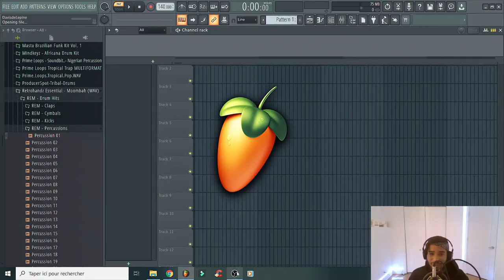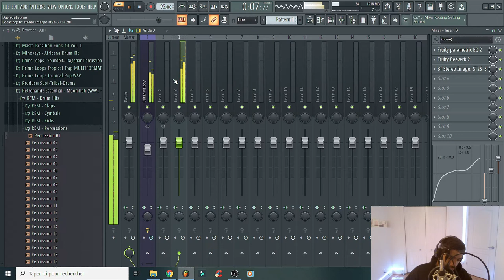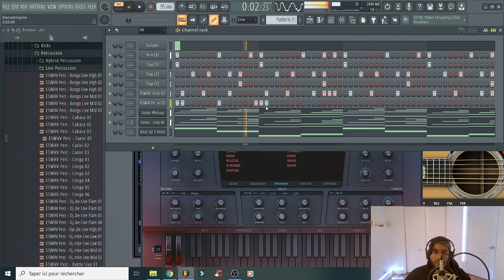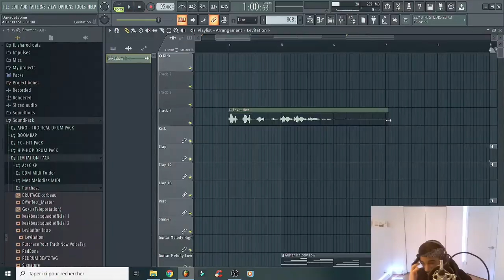EPISODE 24 - Un Jour Une Instru | Je Fais Le Défi De @SammyRowdy Beatchallenge (Flop Total 😅)